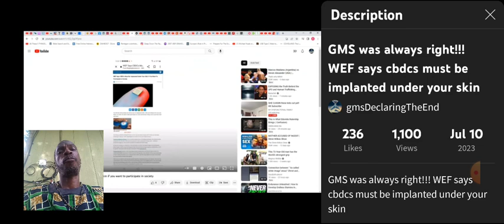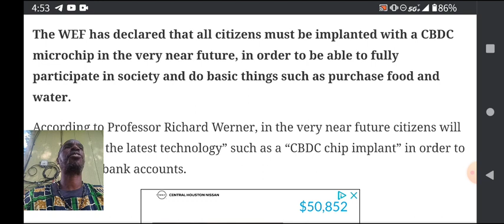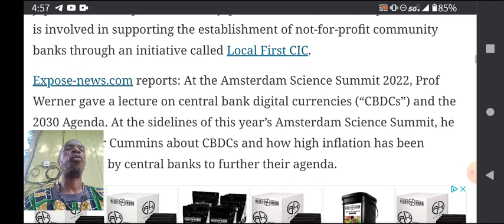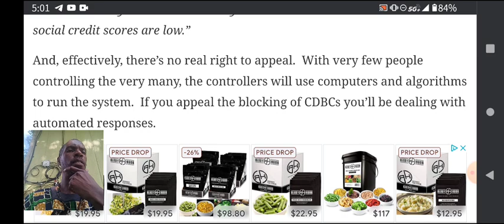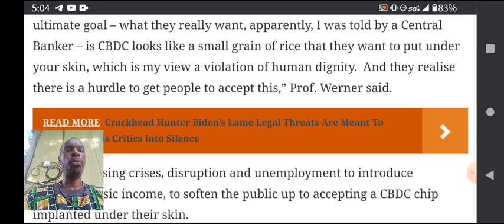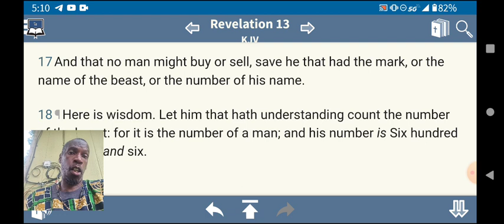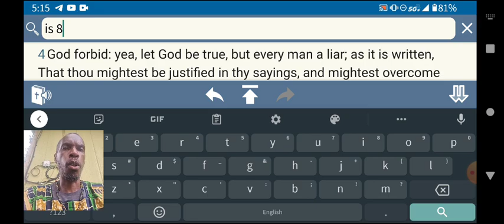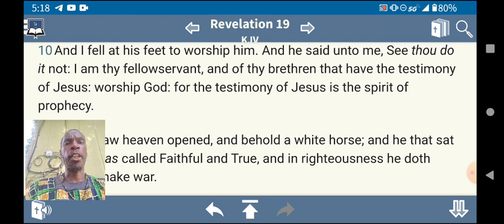Re: "GMS was Always Right"...